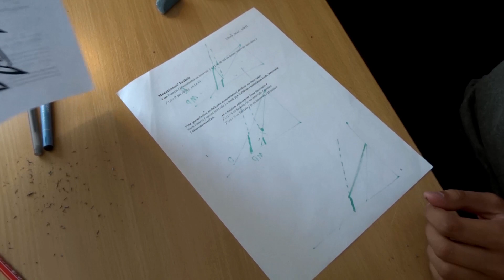Graffiti sketch on the paper by Doke !